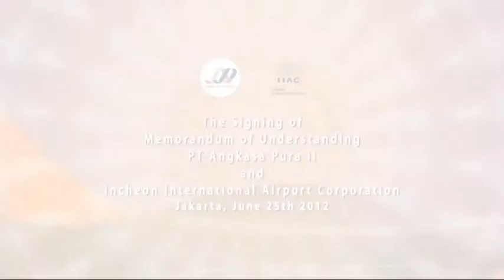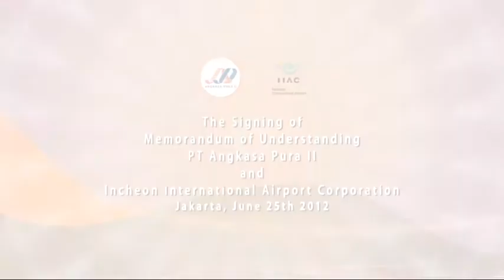PT. ANGKASA PURA II - INCHEON - BACKDROP & DOKUMENTASI VISI ANAK NEGERI